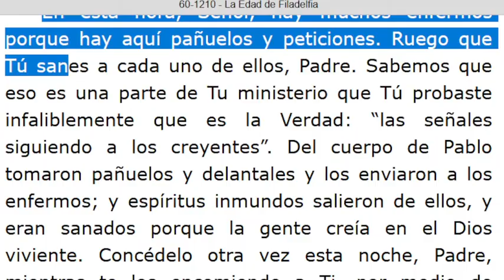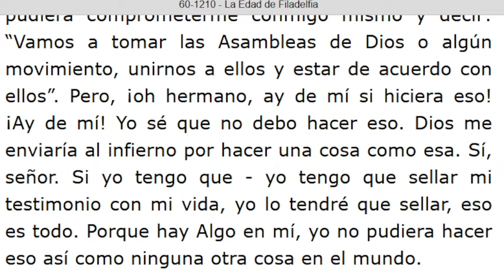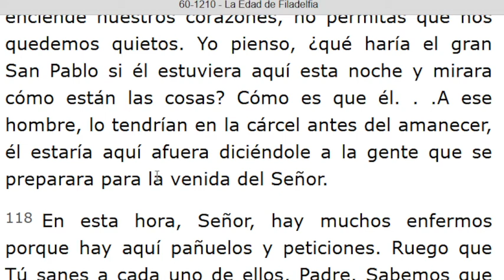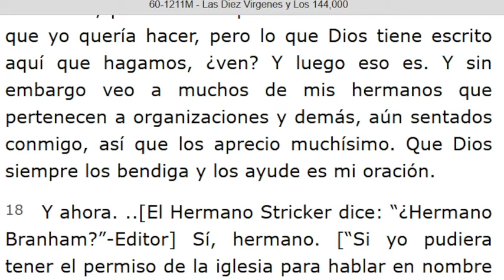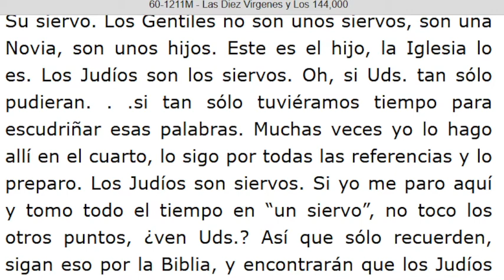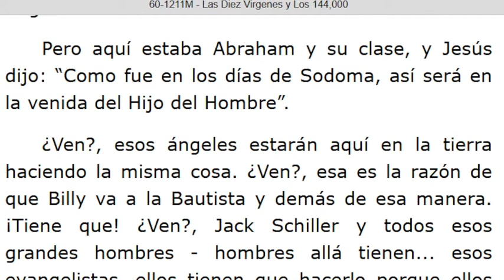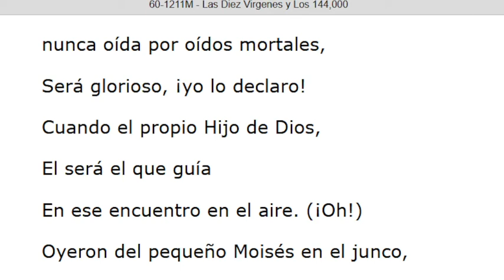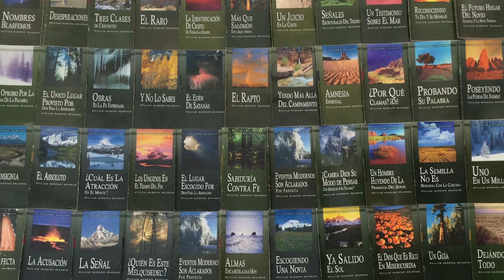LECTURA DE LOS MENSAJES DEL PROFETA !!ELIAS!! WILLIAN MARRION BRANHAM DESDE EL AÑO 1947 Hasta 1965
J e r e m i a s   50:
28. VOZ DE LOS QUE HUYEN  y ESCAPAN DE LA TIERRA  DE BABILONIA, PARA DAR EN SION LAS NUEVAS DE LA  RETRIBUCIÓN DE JEHOVÁ NUESTRO DIOS, DE LA VENGANZA DE SU TEMPLO.

=== INICIA: LA EDAD DE FILADELFIA - 60-1210... Párrafo: 81...TERMINA Párrafo: 118...
=== INICIA: LAS DIES VÍRGENES Y LOS 144.000...TERMINA Párrafo: 90...